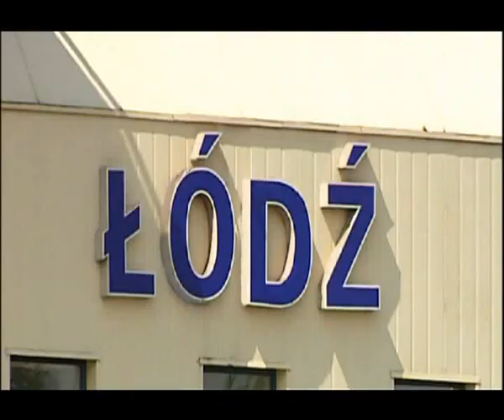Łódź w BBC - Would You in Łódź?